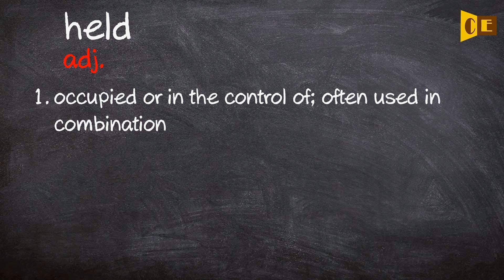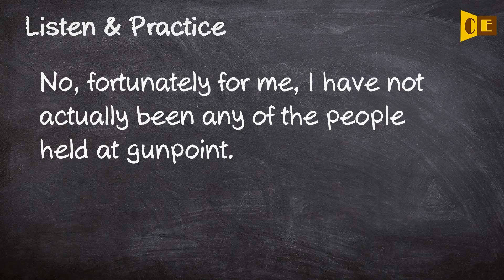Held Pronunciation, Paraphrase, Listen & Practice